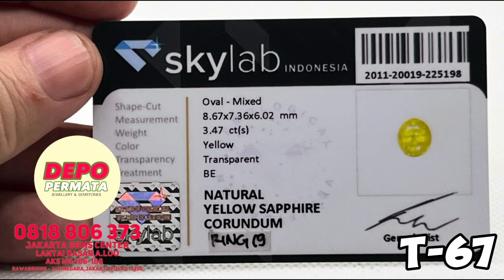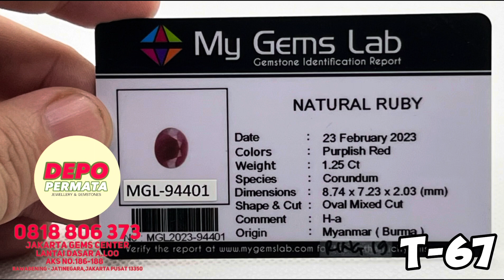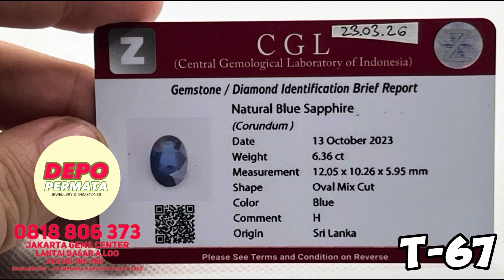Tayangan 67 : Mulai IDR 1.500.000 - Sapphire Ruby Emerald ( Murah Banget )